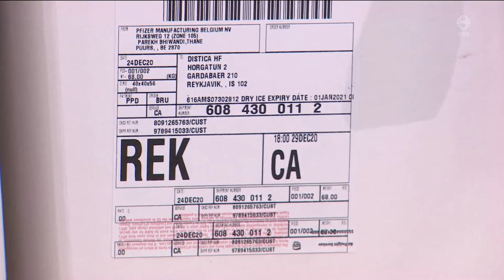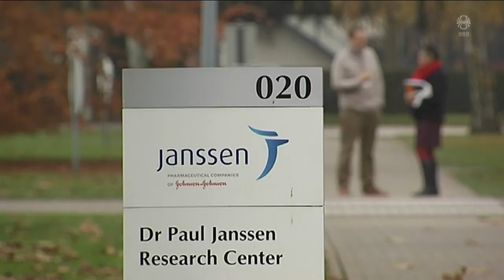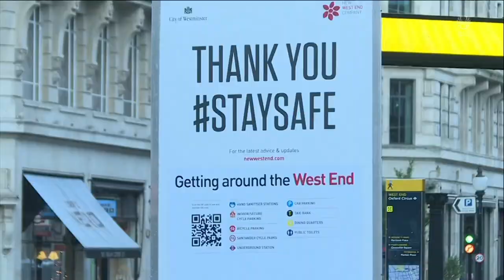Fréttir - 28. des 2020